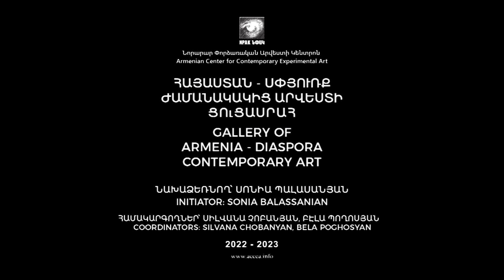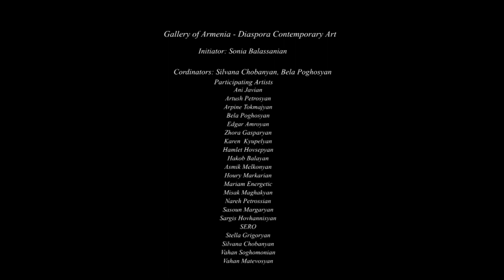Armenia -Diaspora 2022-2023 short version / Հայաստան-Սփյուռք 2022-2023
Initiator: Sonia Balassanian
Coordinators: Silvana Chobanyan, Bela Poghosyan

Participating Artists:

Ani Javian
Artush Petrosyan
Arpine Tokmajyan
Bela Poghosyan
Edgar Amroyan
Zhora Gasparyan
Karen  Kyupelyan
Hamlet Hovsepyan
Hakob Balayan
Asmik Melkonyan
Houry Markarian
Mariam Energetic
Misak Maghakyan
Nareh Petrossian
Sasoun Margaryan
Sargis Hovhannisyan
SERO
Stella Grigoryan
Silvana Chobanyan
Vahan Soghomonian
Vahan Matevosyan